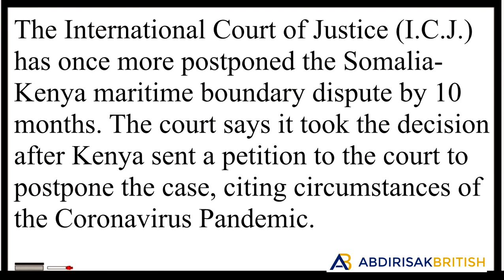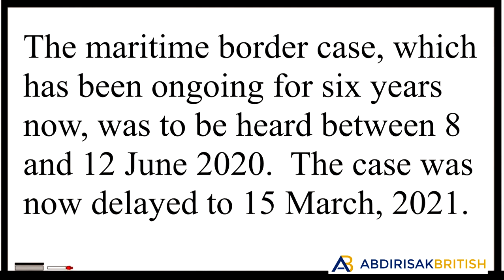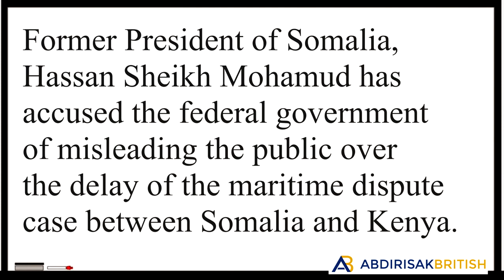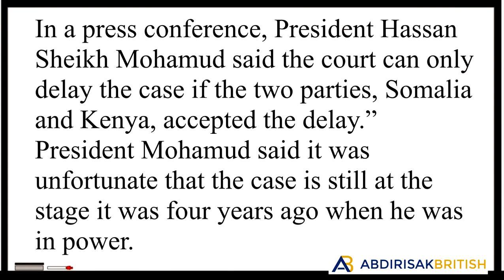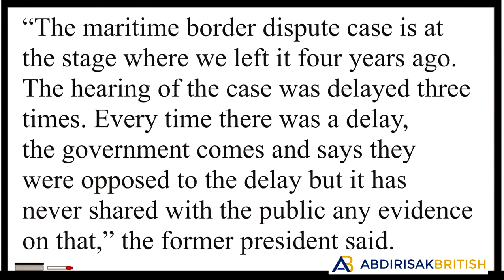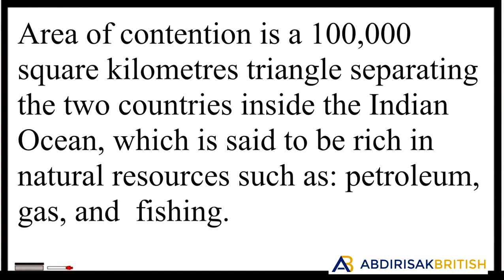ICJ postpones Somalia Kenya maritime dispute case Translated to Somali Mogadishu Somaliweyn